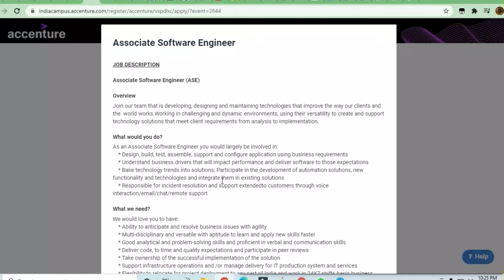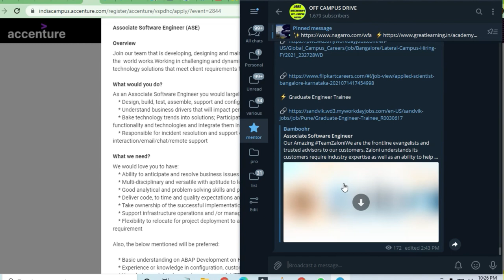Accenture Hiring for Software Engineer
🎯Searches Related To This Videos:
c++ jobs,
2020 batch off campus drive,
2020 passout off campus drive,
2021 passouts off campus drive,